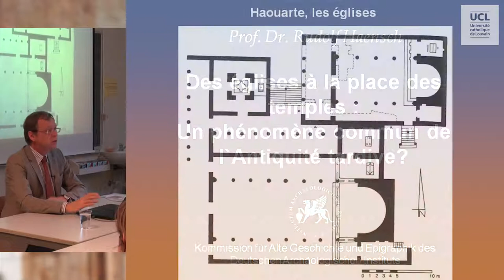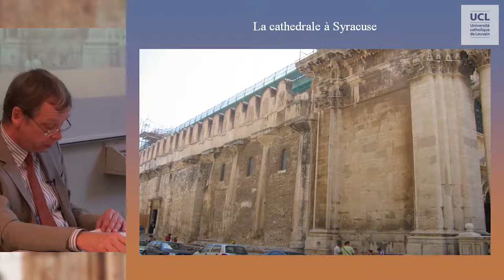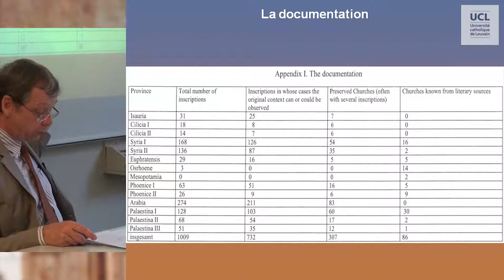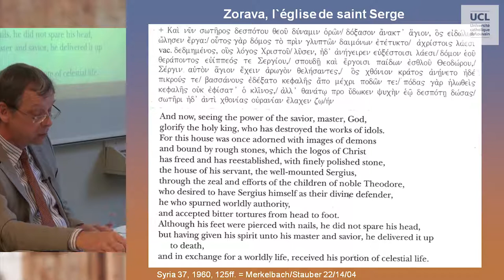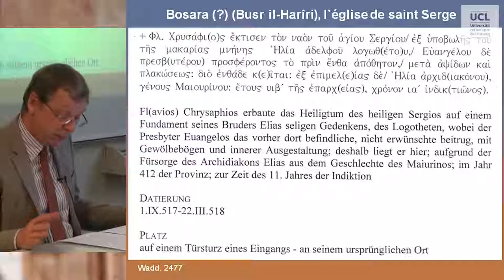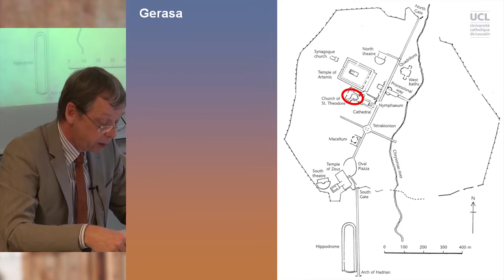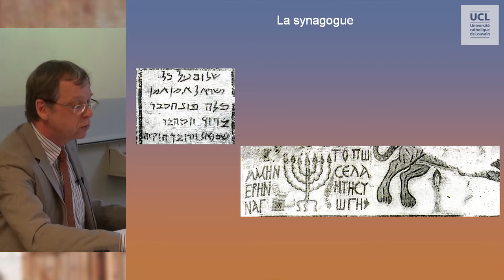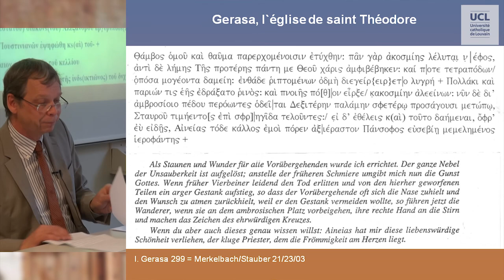Des églises à la place des temples : un phénomène commun de l'antiquité tardive ?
Conférence de Rudolf Haensch (Université de Munich),
Dans le cadre des Midis de l'antiquité, le 29 novembre 2017